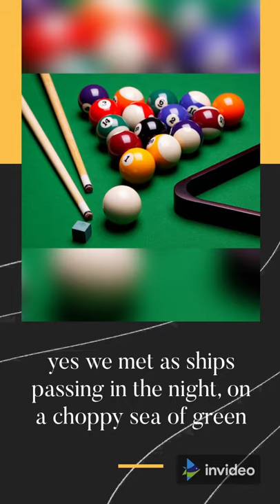Sea Of Green(Snooker Song) - Funny video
Best Selling Product On To Become A Professional Stage Hypnotist